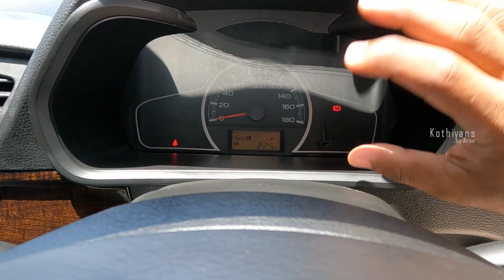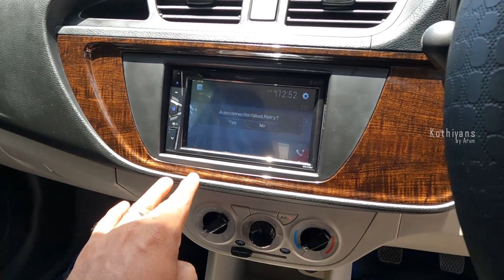ഇതുപോലെ ഒരു ഓഫർ ഇനി ഉണ്ടാവില്ല | Normal Offer 37000, special Offer 12000, Finance Scheme 22000 രൂപ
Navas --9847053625